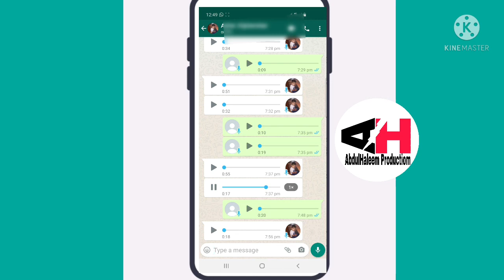Travel to Afghanistan. Travel to Saudi arabia Via Afghanistan.Latest update 01-07-2021.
Travel to Afghanistan. Travel to Saudi arabia Via Afghanistan.latest update of Afghanistan 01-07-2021.

In this Video i am going to tell you about Afghanistan visa Requirements & Whole Visa Process from Pakistan.

Pakistan to Saudia Via Afghanistan

Afghanistan Visit Visa
Afghanistan Visit Visa for Pakistani
Afghanistan Visit Visa Form
Travel to Afghanistan
Afghanistan visa Form
Afghan Visa Form
Afghanistan Embassy in Peshawar
Afghanistan Consulate in Peshawar
Afghanistan Visit
afghanistan Visa online
Afghanistan Visa Process
Visiting Afghanistan as a Tourist
Afghanistan Tourist Visa
Afghanistan visa from Pakistan
How Pakistani Get Afghanistan Visa
Afghanistan visa Requirements
Afghanistan visa for Pakistani 2021
Afganistan visit Visa
Afghanistan visit Visa Requirements
Afghanistan visit Visa Requirements for Pakistani 2021
Afghanistan Visit Visa For Pakistan National
Afghanistan visa On Pakistani passport
Afghanistan visa 2021